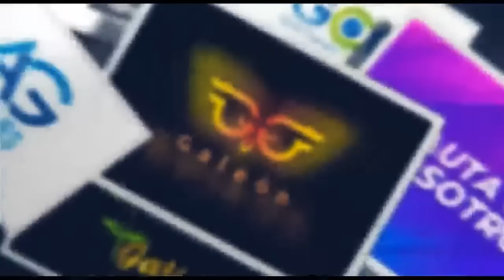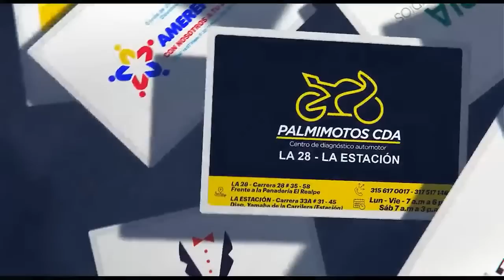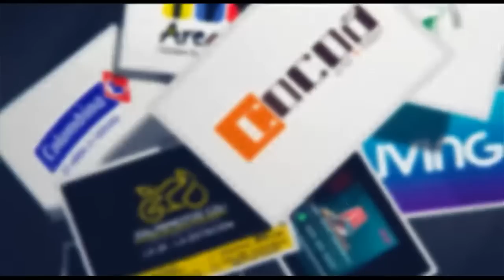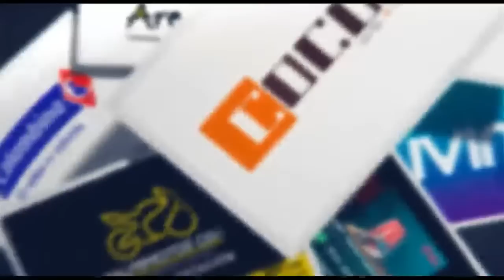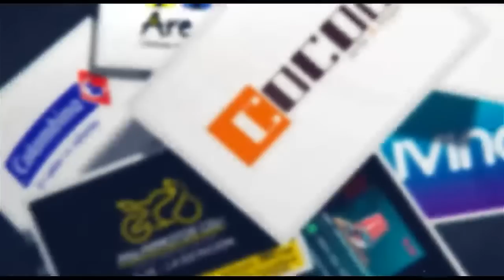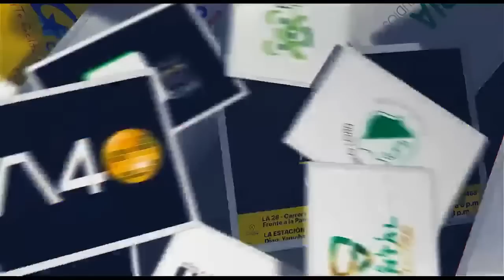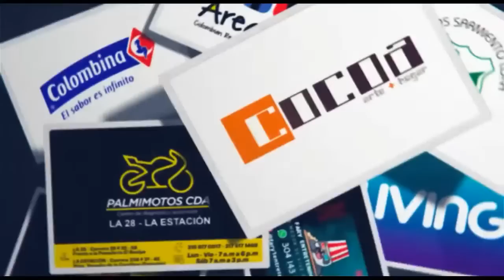Zona Libre De Humo al aire ¡Conéctate YA! - Marzo 30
00:00 Inicio del Programa.
09:52 Entrevista con Hubert Bodhert, técnico de Alianza Petrolera.
34:35 Entrevista con Rafael Dudamel, ex técnico del Deportivo Cali.

Zona Libre De Humo - 2023